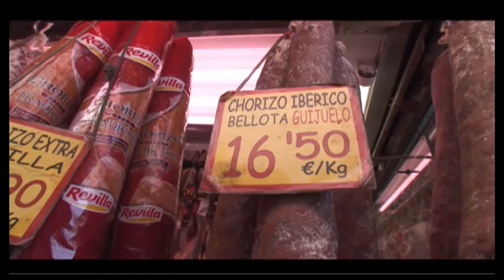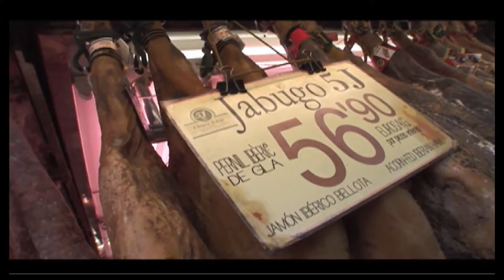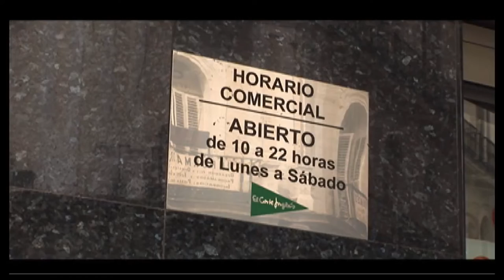Lección 4_Flash Cultura_De Compras en Barcelona